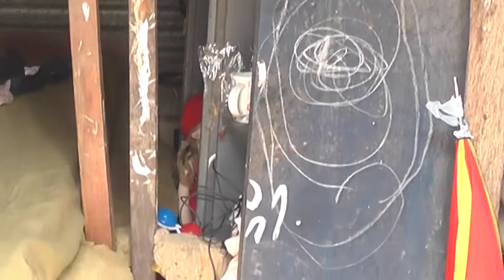දිවිමගින් සමුගත් මිතුරන් සිහිකර හිසට සෙවණ // house donation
මිනිසාගේ මූලික අවශ්‍යතා තුනෙන් එකක්වන හිසට සෙවනක් නැත්නම් නිවසක් සාදාගැනීම සෑම මිනිසෙකුගේම සිහිනයකි එම සිහිනය යථාර්තයක් කරගැනීමට නොහැකි මිනිසුන් වෙනුවෙන් හිසට සෙවනක් ලබාදීම කෙතරම් අගනේ ද එවන් වටිනා පිංකමක් පසුගියදා දිවුලපිටිය දූනගහ ප්‍රදේශයේදී සිදුවිය. එදිනෙදා කුලී වැඩ කරමින් තම ජීවිකාව පවත්වාගෙන ගිය අන්ත අසරණ පවුලකට මෙම වාසනාව හිමිවන ලදී ඒ 2010 වර්ෂයේදී දිවුලපිටිය ප්‍රදේශයේදී අවාසනාවන්ත ලෙස දිවිමගින් සමුගත් තම මිතුරන් දෙදෙනෙකු වෙනුවෙන් ව්‍යාපාරිකයෙකු වන සුජිත් ක්‍රිෂාන්ත අමරසිංහ මහතා  විසින් අංග සම්පූර්ණ නිවසක් ඉදි කරවා එම නිවස භාරදීම කැළණිය විශ්ව විද්‍යාලයේ මහාචාර්ය ඉදුරාගාරේ ධම්මරතන හිමියන්ගේ සහභාගීත්වයෙන් දිවුලපිටිය ඉදුරාගාර ප්‍රදේශයෙදී සිදුවිය